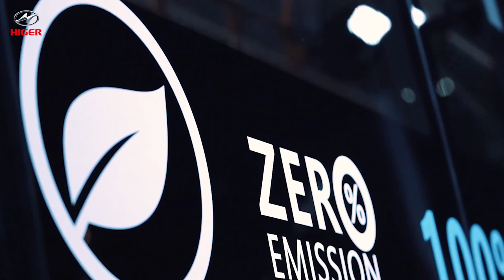Cheer for teams from Higer bus markets3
Brazail, Cameroon, Korea